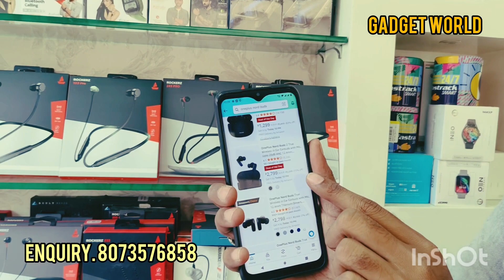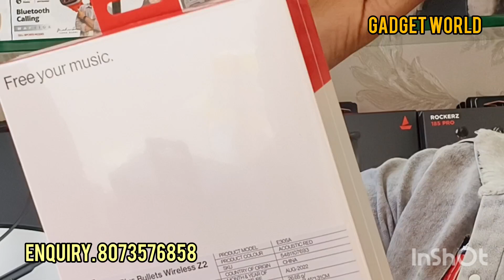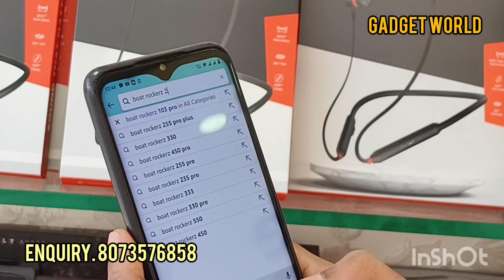Oneplus| ಇಷ್ಟು ಕಡಿಮೆಗೆ ಯಾರು ಕೊಡಲ್ಲ 😱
Oneplus| ಇಷ್ಟು  ಕಡಿಮೆ ಬೆಲೆಗೆ ಯಾರು ಕೊಡಲ್ಲ 😱

 ನಮ್ಮಲ್ಲಿ ಎಲ್ಲ ತರಹದ  ವರ್ಜಿನಲ್  ಆಕ್ಸೆಸರೀಸ್  ದೊರೆಯುತ್ತವೆ

 ಪ್ರತಿ ವಸ್ತುವಿನ ಮೇಲೆ  20%  ರಿಂದ 50%off ಇರುತ್ತದೆ

Address. K. T Street Mysore